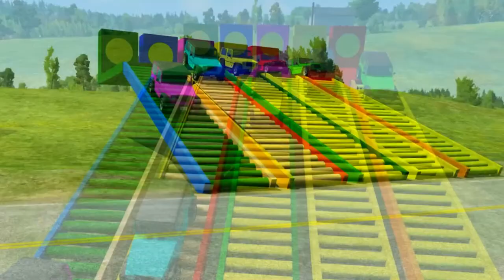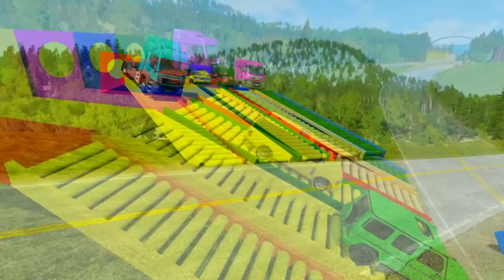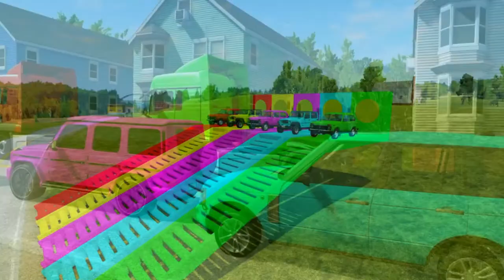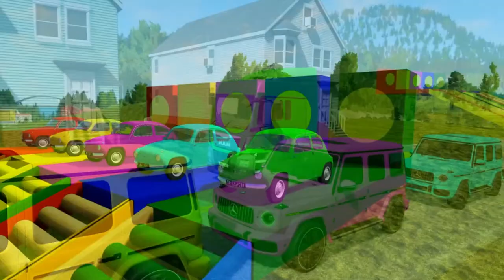TRANSPORTING CARS & FRUITS WITH COLORED JOHN DEERE vs CLAAS vs FENDT TRACTORS - BeamNG.drive #1